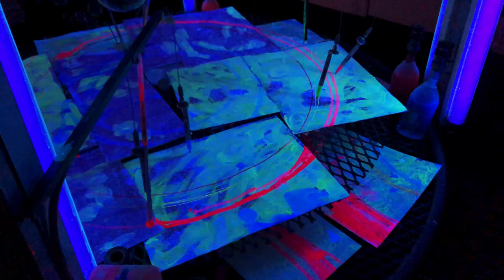In the Studio with James Clark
American Abstract Artists member and sculptor James Clarke talks about the environment that has shaped his work and the principles that sustain his practice from his studio in Brooklyn, NY.